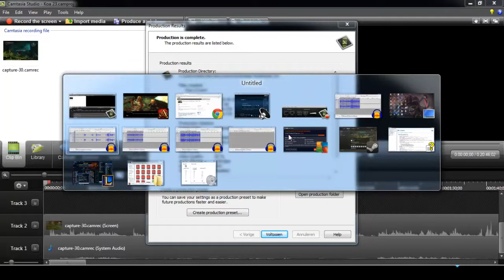Kingdoms of Amalur Playthrough / Walkthrough Part 31: Old Friend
Continueing Along the mainquestline and in doing so finding an old friend of ours. Saving him, surviving an assassination attempt and Traveling to Adessa.
Ps. Templar Octienne is a bitch.